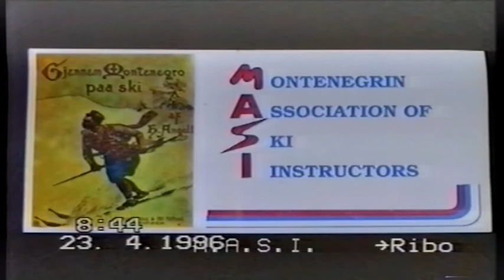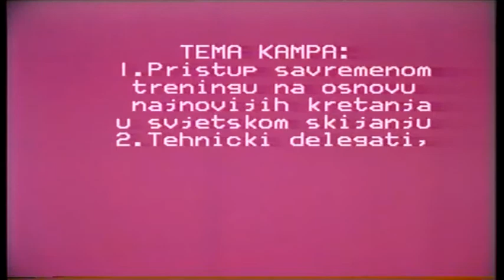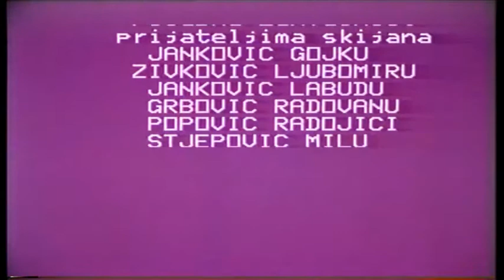MASI - seminar Durmitor 4 1996